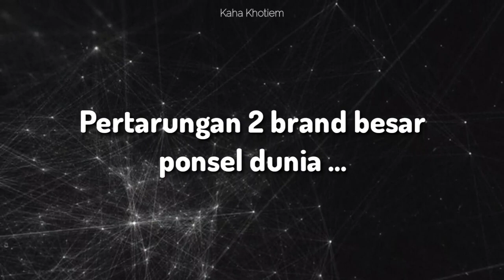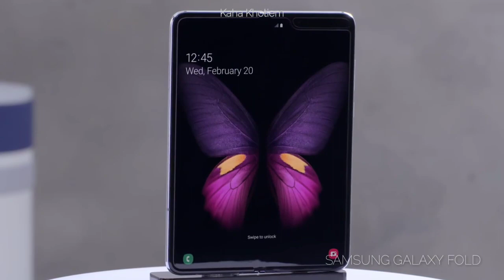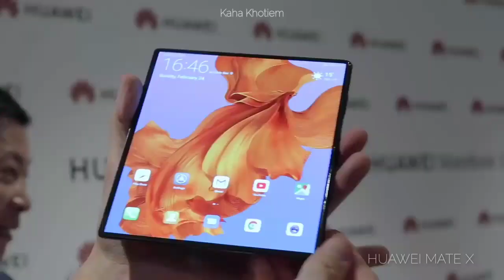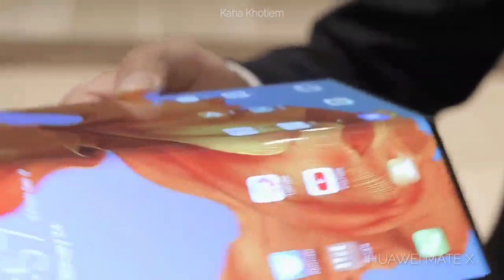Duel Panas Kasta Teratas (Spesifikasi Baca Deskripsi)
SPESIFIKASI SINGKAT

Layar Utama : AMOLED 7.3 inchi / 1536 x 2152 pixel
Layar Lipat : AMOLED 4.6 inchi / 840 x 1960 pixel
Prosesor : Snapdragon 855 (7 nm)
RAM : 12 GB
ROM : 512 GB
Baterai : 4380 mAh
Kamera : Belakang: 12 mp + 12 mp telephoto + 12 mp ultra-wide
                 Depan: 10 mp (layar luar), 10 mp + 8 mp (layar dalam)
Tersedia : April 2019
Harga : Mulai 27 juta Rupiah

Layar Utama : AMOLED 8 inchi / 2480 x 2200 pixel
Layar Lipat : 6.6 inchi di depan, 6.38 inchi di belakang
Prosesor : Kirin 980 (7 nm)
RAM : 8 GB
ROM : 512 GB
Baterai : 4500 mAh
Kamera : Triple Leica Camera (normal + telephoto + ultra-wide)
Tersedia : Pertengahan 2019
Harga : 36 juta Rupiah

Silakan cek juga video lainnya di playlist yang sudah saya sediakan.

Salam hangat dari Lombok!